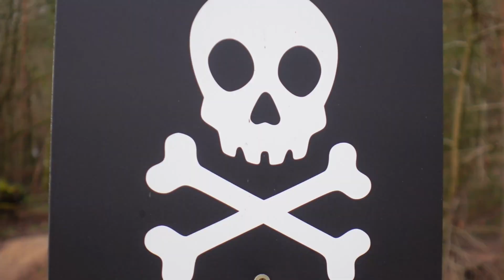Mountainbike Edit Battle | Josh VS Kevin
In diesem Video gibt es mal was ganz neues.  Josh und ich schneiden beide ein Video und Ihr dürft entscheiden wer besser geschnitten hat.